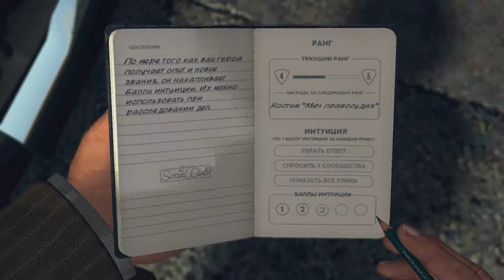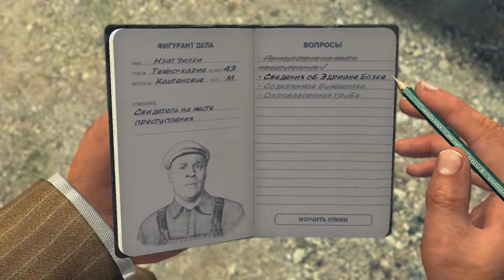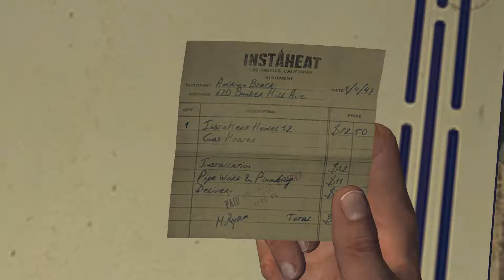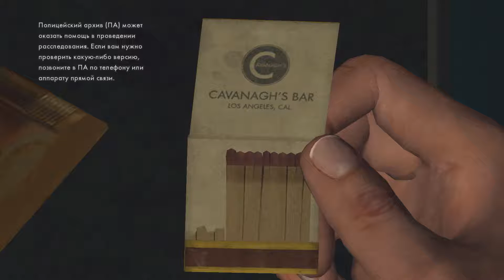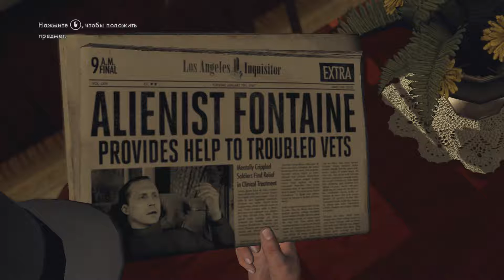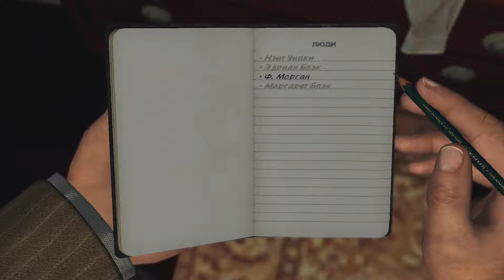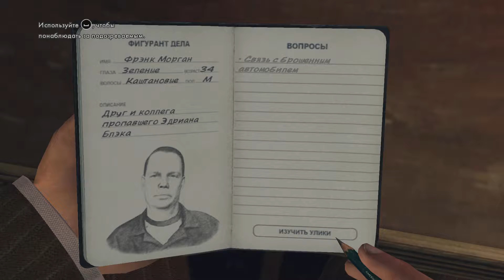L. A. Noire. Серия 2. Водительское сиденье.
Качество 1080p60.
L.A. Noire (рус. Лос-Анджелесский нуар) — мультиплатформенная игра в жанре action-adventure/симулятор детектива, разработанная австралийской студией Team Bondi и выпущенная издательством Rockstar Games 17 мая 2011 года на PlayStation 3 и Xbox 360. 23 июня 2011 года было заявлено, что игра выйдет на ПК осенью 2011 года. Игра вышла на ПК в России 11 ноября 2011 г.
Действие игры происходит в 1947 году в городе Лос-Анджелес. Игроку, выступающему в роли детектива полиции Лос-Анджелеса (англ. Los Angeles Police Department, сокр. LAPD) по имени Коул Фелпс, предстоит раскрыть ряд преступлений. Для этого потребуется осмотреть места, где они произошли, в поисках улик и всевозможных зацепок, которые могут привести к преступнику. Именно от успешности следственных действий и ОРМ игрока будет зависеть, насколько полно будет раскрыта картина происшествия.
Помимо сюжетных миссий, игроки могут принимать вызовы по полицейской рации. В игре эти задания называются уличными преступлениями (англ. Street Crimes). Игроки могут передвигаться как пешком, так и на различных машинах, которые открываются по ходу продвижения главного героя по службе. Кроме машин, игроку доступно десять костюмов для персонажа (4 из них являются DLC). Некоторые костюмы обладают специальными свойствами, такими как: повышение защиты от урона или повышение точности при стрельбе.
В отличие от другой игры Rockstar Games, Grand Theft Auto, игроку запрещено устраивать беспорядки и убивать горожан, так как главный герой игры является детективом полиции.
Особый упор разработчиками делается на создание реалистичной мимики персонажей, для чего была создана уникальная технология MotionScan, которая улавливает все эмоции на лице актёра без использования каких-либо маркеров или краски.
Композиторами официального саундтрека игры стали Эндрю Хейл и Саймон Хейл. Музыка записывалась в стенах британской Abbey Road Studios, с которой в прошлом работали группы The Beatles и Pink Floyd. В записи музыкального сопровождения также участвовал Вуди Джексон — обладатель нескольких наград за свой вклад в саундтрек игры Red Dead Redemption.
IGN дал игре 8.5 из 10, заявив, «L. A. Noire может не затронуть душевных высот в игре как Heavy Rain, но это то, что каждый должен попробовать. Она достигает в высоту и почти преуспевает как блестящий новый тип видеоигр повествования».
Оценку «стоит купить» — выставил в своем обзоре портал Games-TV: «L.A. Noire — один сплошной восторг! Ради такого шедевра можно не только консоль купить, но и на курсы английского записаться. Потому что подобные проекты выходят раз в десятилетия!»
По мнению «Страны Игр», «L.A. Noire — ещё один триумф Rockstar, блестящий дебют Team Bondi. Насыщенный, атмосферный проект высокого класса, чьи недостатки теряют вес на фоне уникальных достоинств. Прорывная технология анимации лиц позволяет игре если не претендовать на лидерство в жанре детективного квеста, то, по крайней мере, переоткрыть этот жанр с новой стороны, стать следующей вехой его эволюции».